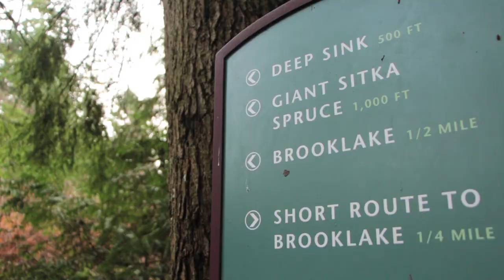Join Federal Way Public Schools AmeriCorps!